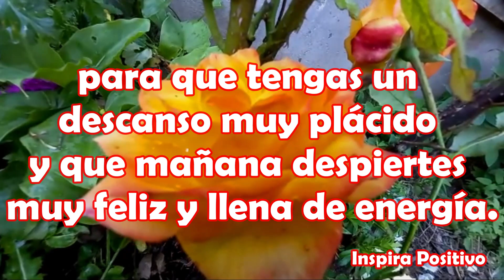Buenas Noches Feliz Descanso Frases bellas de buenas noches Hasta mañana Mensaje hermoso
Buenas Noches
Quiero esta noche desearte un lindo sueño, que logres descansar y que la bendición de Dios te acompañe.